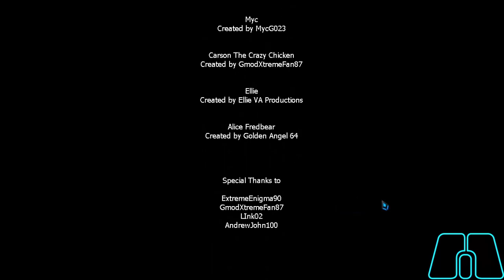Darkness awakens (Chaos Mode)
Finally New update is here. Because you told me to come back Caleb.